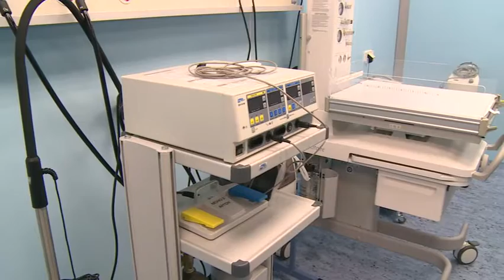Роддом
Строительство областных центров материнства и детства в Подмосковье началось в 2014 году в рамках президентской   программы. В ноябре текущего года такой центр заработал и в Раменском. Современное медицинское оборудование, комфортные условия пребывания, детская и женская реанимации – другими словами золотой стандарт отечественной медицины. На днях Раменский родильный дом посетила Ирина Солдатова, заместитель министра здравоохранения Московской области и встретилась с будущими мамами.